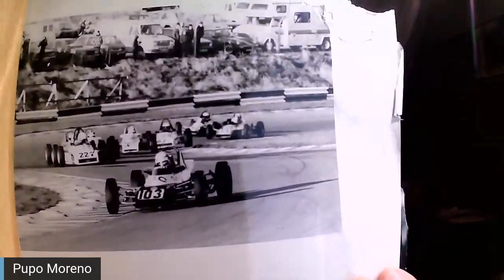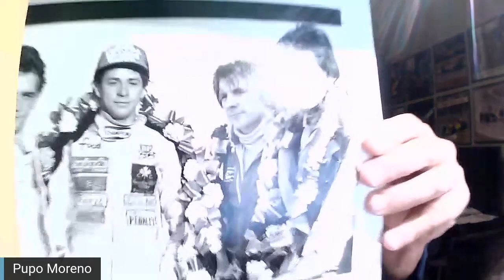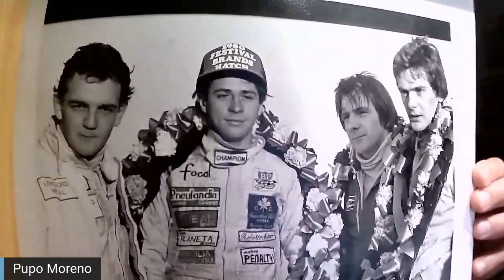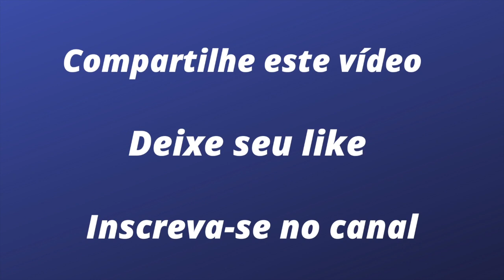FESTIVAL DE F FORD: MORENO REENCONTRA SUA HISTÓRIA EM BRANDS HATCH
Nada menos de 41 anos depois de se sagrar campeão do Festival de Fórmula Ford, o incansável piloto de Brasília volta a Brands Hatch para um reencontro com sua história. Neste próximo fim de semana, dias 30 e 31 de outubro, Roberto Pupo Moreno vai reviver o primeiro grande passo de sua carreira rumo ao topo do automobilismo mundial. Ele vai disputar a 50ª edição do importante Festival ao volante do mesmo carro, um Van Diemen RF 80, que tem a mesma pintura e o mesmo número de 1980. E vai reviver um momento de glória e orgulho do automobilismo brasileiro.